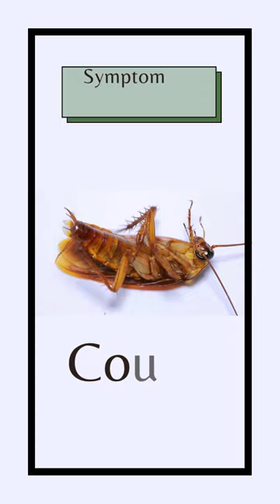Warning Signs You Have A cockroach allergy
Common cockroach allergy symptoms include:
Sneezing.
Runny nose.
Itchy, red or watery eyes.
Stuffy nose.
Itchy nose, mouth or throat.
Postnasal drip (a flow of mucus from behind your nose into your throat)
Cough.
Itchy skin or skin rash.